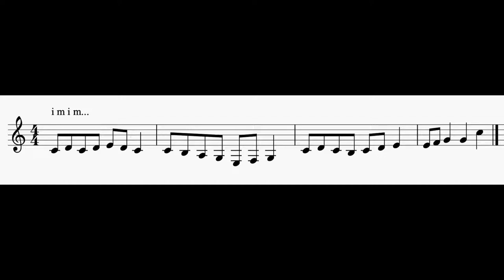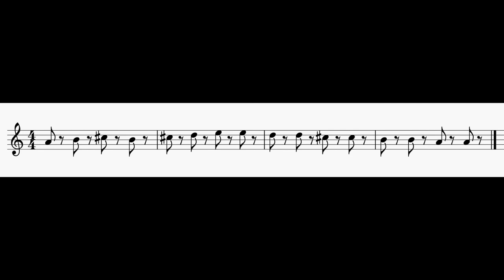Sight Reading: Week 33, Day 1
Practice your classical guitar sight reading with this daily video series!

Week 33:

Notes: G, A, B, C, D, E, F, G & F# + 4th String (D, E, F), 5th String (A, B, C) & 6th String (E, F, F#, G), miscellaneous sharps.

Rhythm: Whole Notes, Dotted Half Notes, Half Notes, Dotted Quarter Notes, Quarter Notes & Eighth Notes

Rests: Eighth Note, Quarter Note, Half Note

Time Signatures: 4/4, 3/4

Additional Concepts: Alternation, Right-Hand Finger Notation